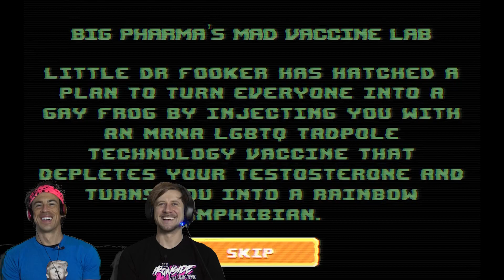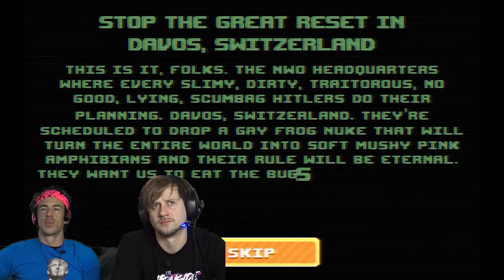NWO Wars / The Alex Jones Video Game!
Greg and Ryan play the Alex Jones videogame NWO Wars and take on the deep state globalists! There's a lot of red pills in this game so please be careful!

Greg has been designing T-shirts for fun! Check some out and look cool